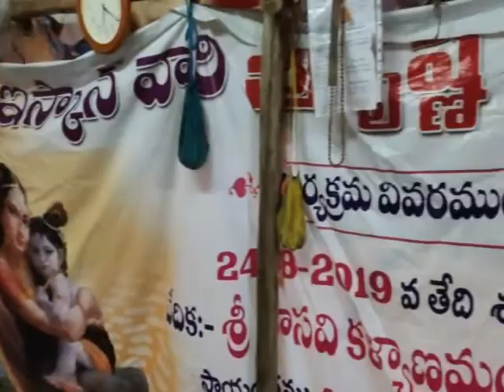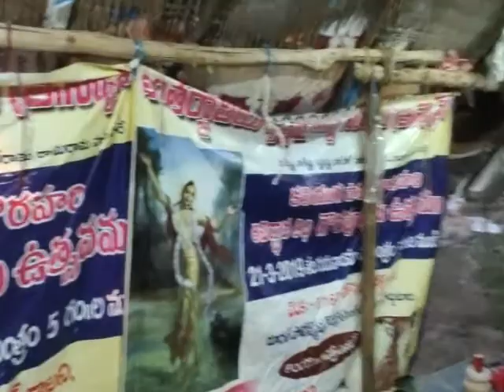Hare krishna festival thodaladine